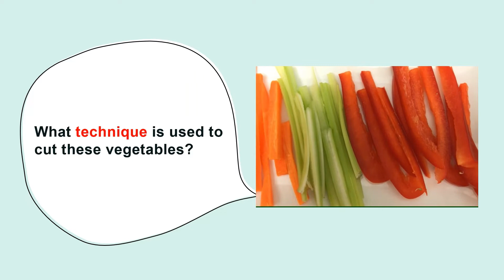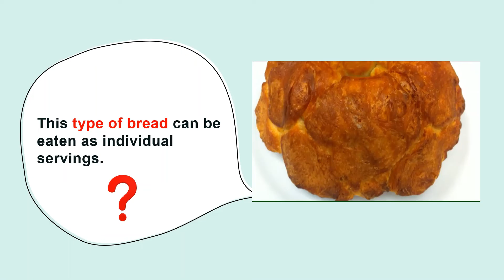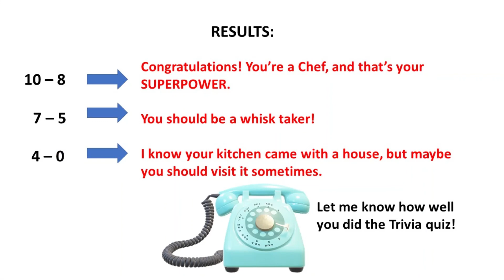Trivia with videos/Test your food knowledge!